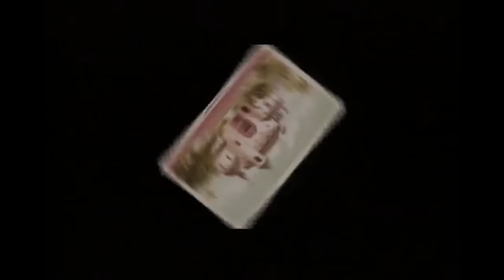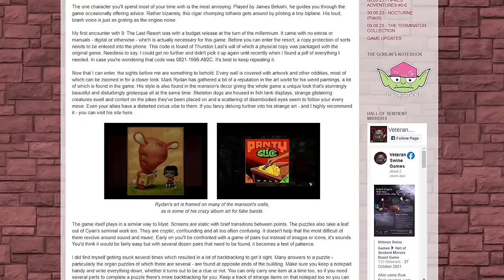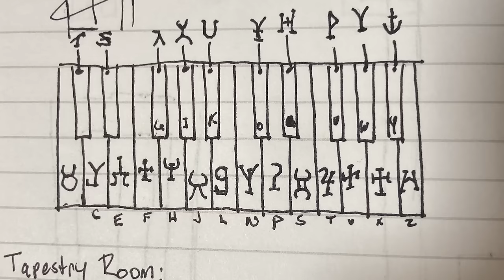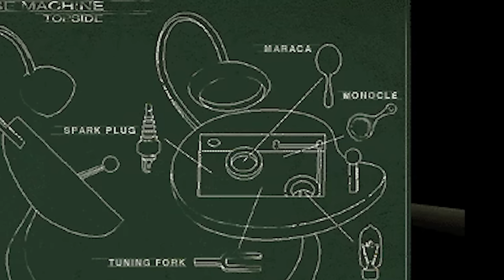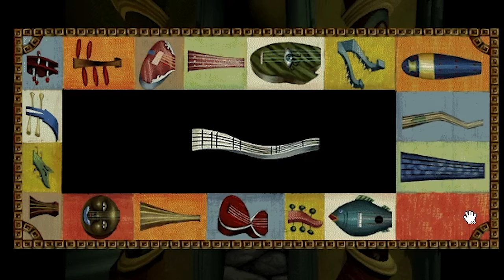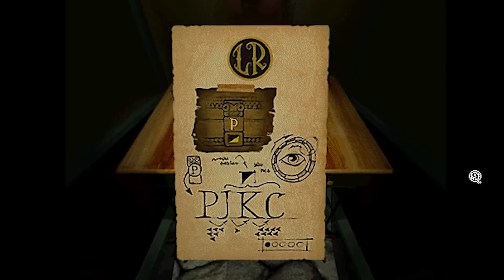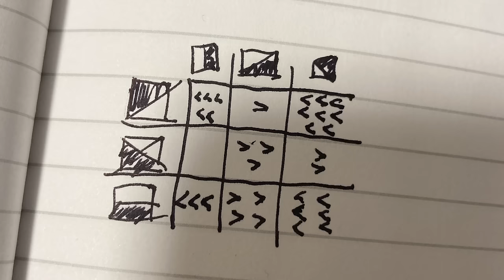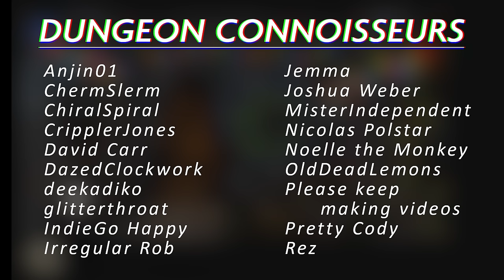That One Time Robert De Niro Made A Video Game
9: The Last Resort is a point and click adventure game developed by Tribeca Interactive, a short-lived video game company started by Robert De Niro. With the voice talents of Cher, Jim Belushi, Christopher Reeve, Stephen Tyler, and Steve Perry, 9 was set to take the pc gaming world by storm. It didn't exactly end up doing that, but it's still a neat little footnote in computer gaming history.

0:00 Intro
0:43 Game info
3:57 The Last Will and Testament of Thurston Last
6:35 Story setup
9:03 The Lobby (gameplay/art/sound)
14:39 The Drum Room
17:46 Spoilers
39:00 Conclusion/outro